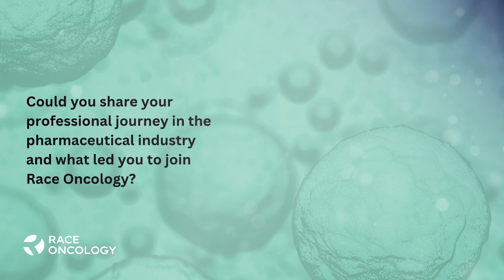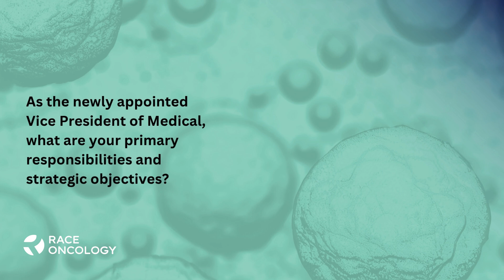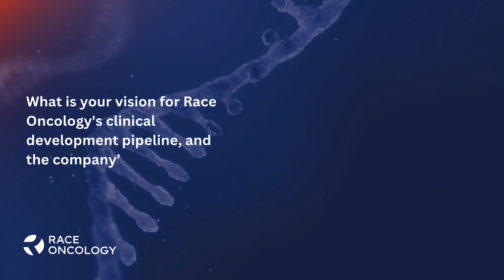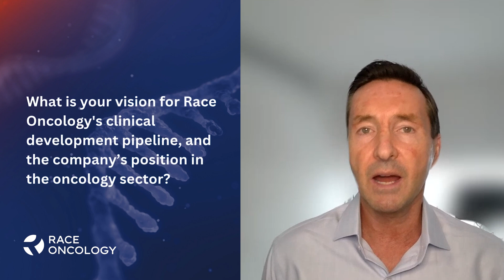Introducing Dr Simon Fisher, Vice President of Medical at Race Oncology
Dr Simon Fisher combines 20+ years of medical and big pharma expertise, with a passion for transforming cancer care and improving patient outcomes. Learn how he’s bringing his experience to Race Oncology to help advance RC220, our novel oncology treatment with demonstrated anticancer activity and low cardiotoxicity.